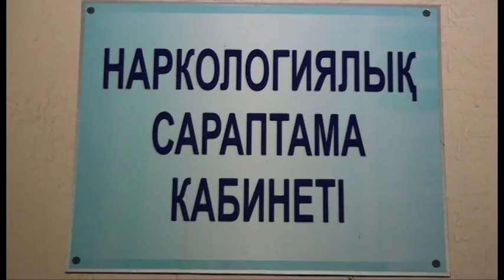Экстренный вызов (28.07.2015)